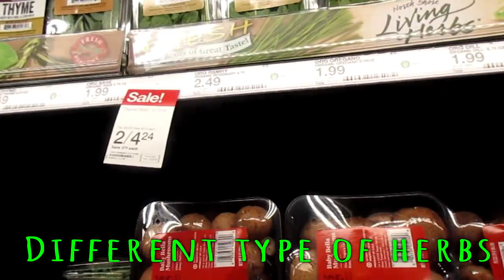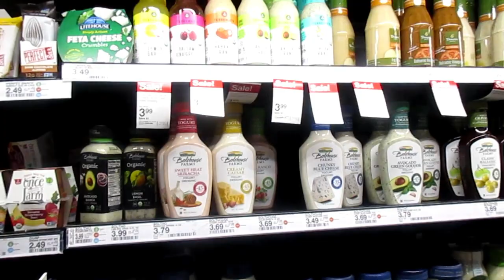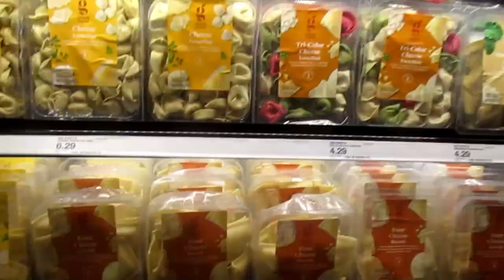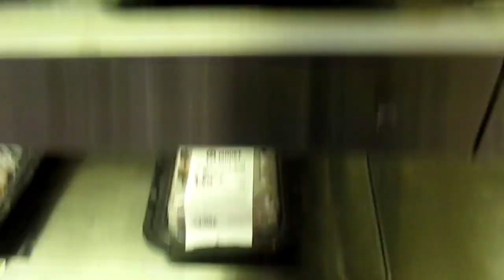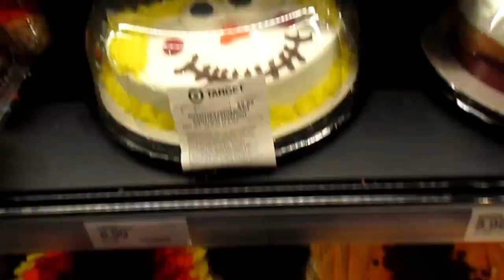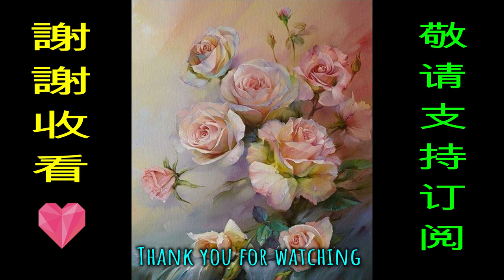Great Places at My Neighborhood | Super Target (Part1) | Durham, NC | Intro to Grocery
Great Places at My Neighborhood | Super Target (Part1) | Durham, NC | Intro to Grocery. The super target is not far from my neighborhood. Every now and then we go for grocery shopping at Super Target. It is convenience and a great place to shop at my neighborhood. I love grocey shopping at Super Target. It is one of our weekly neighborhood places for grocery shopping.

This intro to grocery shopping will be many parts of Target series. Since Target is a super store, and it is hard to cover all of the topic in one video, therefore I will break it down into many parts.

雜貨店購物的介紹將是Target系列的許多部分。 由於Target是一家超級商店，並且很難在一個視頻中涵蓋所有主題，因此我將其分為許多部分。
🌺 1 Hour Beautiful Nature Soothing Relaxation Music For Stress Relief｜放鬆 音樂｜Healing Your Mind Body And Spirit
🌺 Tibetan Relaxation Music For Stress Relief And Healing｜Healing Your Mind Body And Spirit 治愈您的心靈和精神 ｜佛教之歌